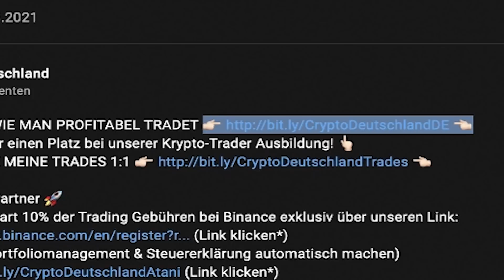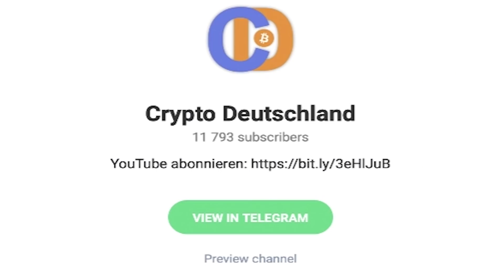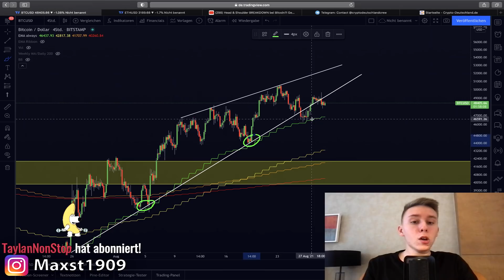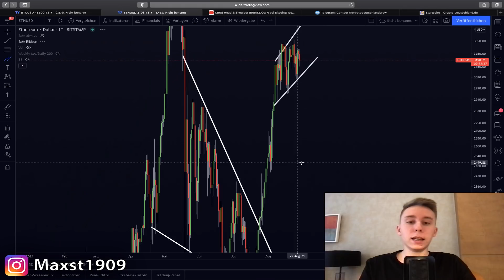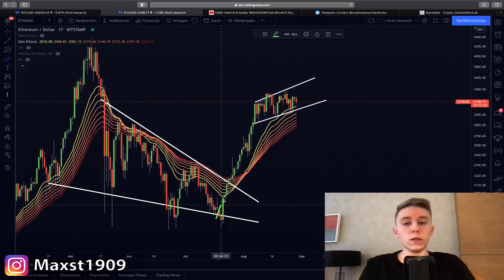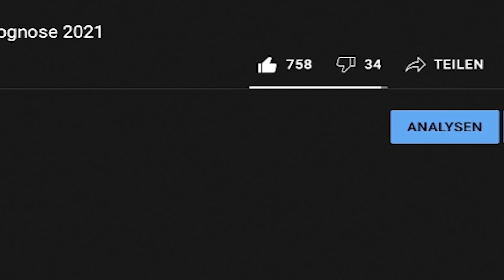Bitcoin & Ethereum Update! Bullish oder Bearish?!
👆🏻 Sicher dir einen Platz bei unserer Krypto-Trader Ausbildung! 👆🏻

🚀 Unsere Partner 🚀
Binance - Spart 10% der Trading Gebühren bei Binance exklusiv über unseren (Link klicken*)
👨🏼‍💻 Atani (Portfoliomanagement & Steuererklärung automatisch machen)

🔥 Verpasse keine wichtigen News mehr! 🔥
👨🏼‍💻 Täglich kostenlose Krypto Updates (10.000+ Mitglieder)

Timestamps:
00:00 Intro